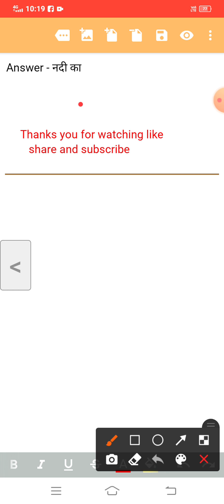वह चिड़िया जो हिंदी class-6th important MCQS NCERT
वह चिड़िया जो
vedio recorded and created by vansh gautam
प्रस्तुत कविता 'वह चिड़िया जो है' कवि केदारनाथ अग्रवाल द्वारा रचित है। प्रस्तुत कविता में कवि ने अपने मन के भीतर कल्पित चिड़िया के माध्यम से मनुष्य के महत्त्वपूर्ण गुणों को उजागर किया है। इस कविता में लेखक ने नीले पंखों वाली एक छोटी सी संतोषी चिड़िया के बारे में बता रहे हैं